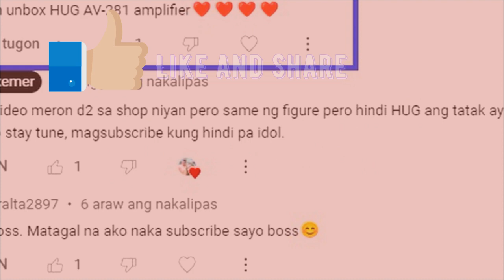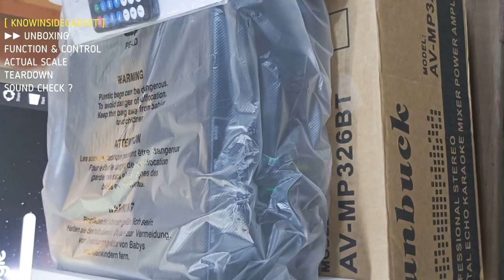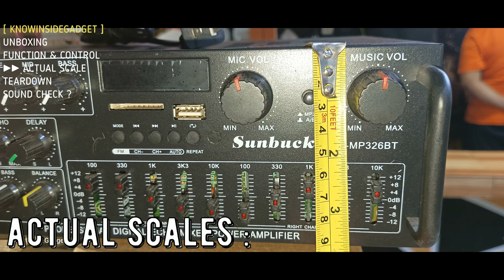What inside of Sunbuck AV-MP326BT AMPLIFIER UNBOXING & TEARDOWN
Hello This is Know Inside Gadget, Today I will share Home or Car use, Has a 220VAC / 12VDC input Powerful Karaoke Amplifier with 10 Band equalizer, four Input Microphone, Tone control, Bluetooth, Aux audio,  Audio Driver A1941 and C5198.

• Great for
People looking for a budget amplifier for home audio or karaoke even guitar amplifier
Audio enthusiasts curious about the internals of the Sunbuck Amplifier
Anyone considering buying this amplifier

• This 326BT Amplifier is Similar to HUG AV-281
[0:00] Subscriber Request
[1:00] Unboxing
[1:33] What Panels and Control
[2:07] Dimentions and Scales
[2:22] Teardown Amplifier

What you think of this Audio amp?.
Your experience with this amplifier (if any)
Questions you have about the amp leave at comment